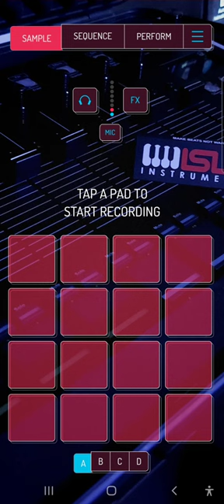👉5 de Enero empezamos los tutoriales de Koala Sampler || 1 Tuto nuevo cada Viernes